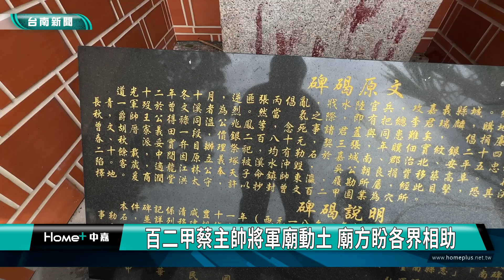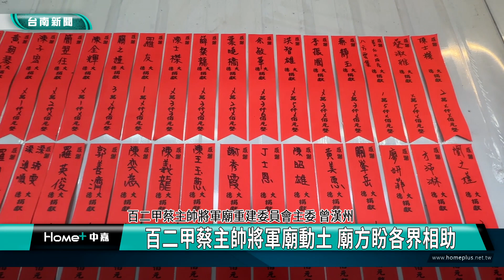還差550萬｜百二甲蔡主帥將軍廟動土 廟方盼各界相助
位在善化百二甲的蔡主帥將軍廟前 熱鬧滾滾 因為在地方人士的期盼下 要來建新廟

清朝名將蔡長青的昭忠祠，因年代久遠又無人管理，導致破損不堪，因此地方人士，特別組成重建委員會，籌到250萬元，替保佑鄉民的蔡主帥蓋新家，不過工程總金額需要800萬，所以廟方希望各界能慷慨解囊。